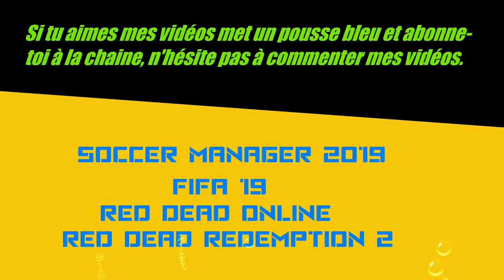Coupe Du Monde Féminine 2019 Groupe D Ecosse VS Argentine 19 Juin 2019 Sur Fifa 19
coupe du monde féminine 2019 groupe d ecosse vs argentine 19 juin 2019.